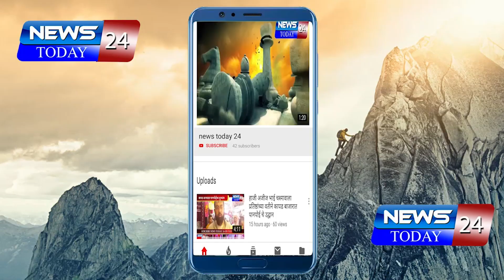सोलापूर : कोंडी चिंचोळी परिसरात बिबट्या सदृश प्राणी दिसल्याने नागरिकांनी सतर्कता बाळगावी